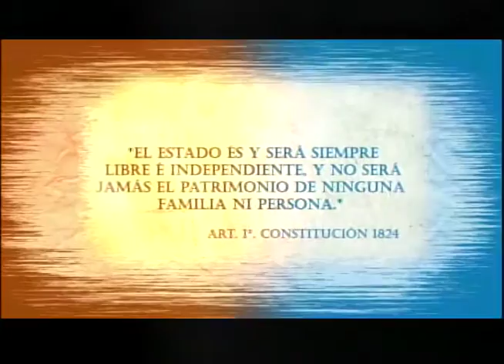Abuso de la fuerza de la policía en operativos 20-10- 2016